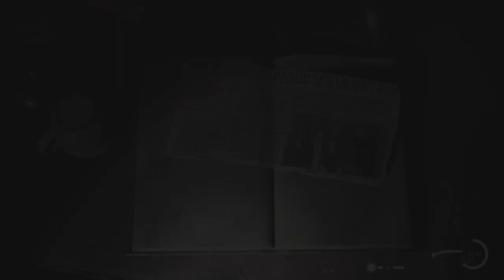Alan Wake 2 - Nursing Home Basement Projector Bug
Only bug I have seen so far. The entire basement was fubar I think, not game breaking, but definitely felt like something was supposed to happen.🤔

Might've been because I got fuse before I was supposed to.
Might've been because I didn't open either door down there. The one's that were optional.
I dunno.
Could've fixed some of these with a basement door key, and making optional doors necessary to open.
Flawless until this basement section.